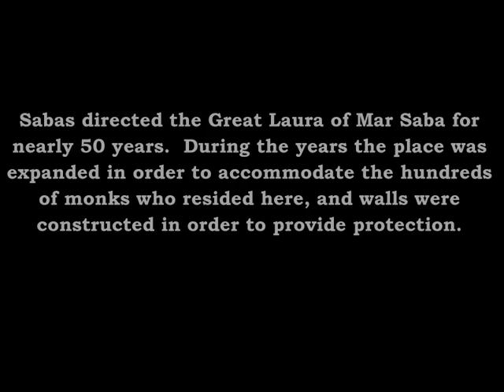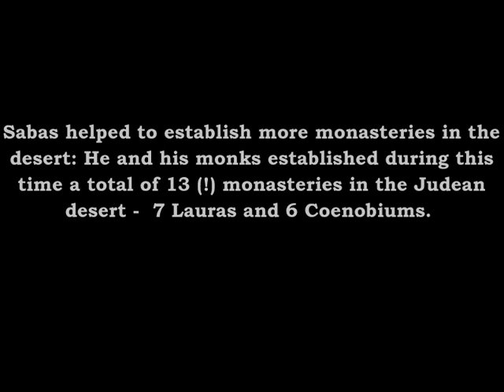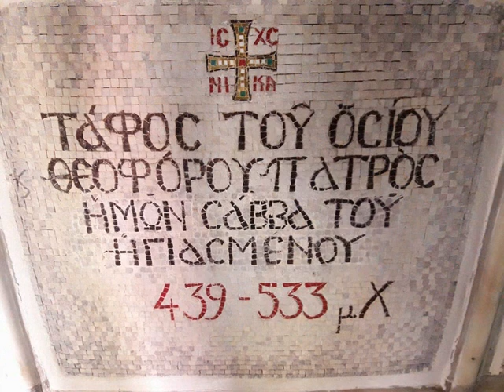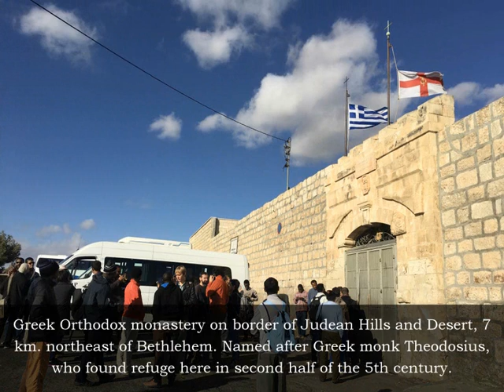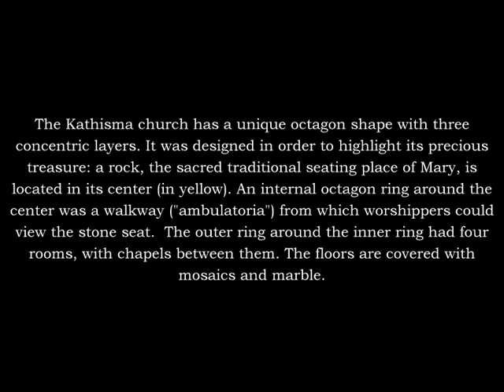Monasteries of San Saba, St